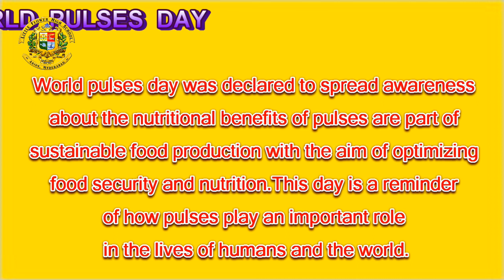World Pulses Day (Dt: 10-02-2021)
World pulses day was declared to spread awareness about the nutritional benefits of pulses are part of sustainable food production with the aim of optimizing food security and nutrition.This day is a reminder of how pulses play an important role in the lives of humans and the world.